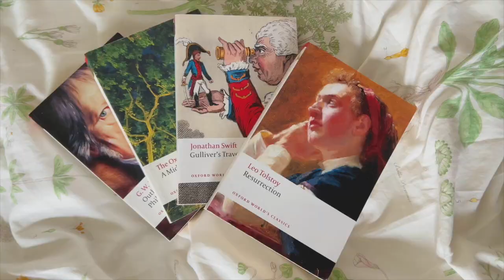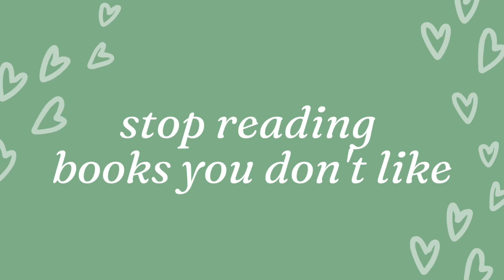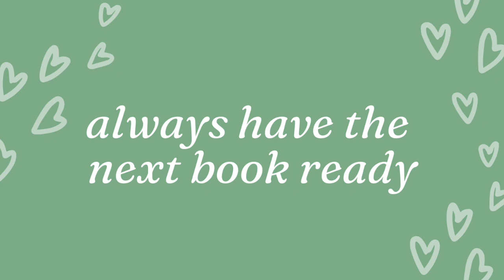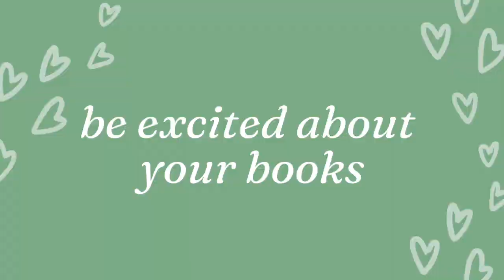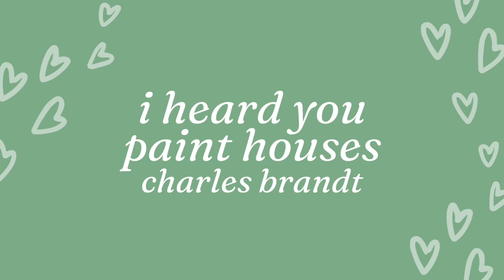tips to get out of a reading slump | how to read more!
this week’s video is about how you can get out of a reading slump, and a review of the books i’ve read since getting back into reading!

books mentioned:
Freakonomics - Stephen Dubner and Steven Levitt
Uncommon Knowledge - the Economist
Poisoner in Chief - Stephen Kinzer
A Confession - Leo Tolstoy
I Heard You Paint Houses - Charles Brandt
Gone Girl - Gillian Flynn

timestamps:
00:00 intro
00:31 getting over a reading slump
05:16 books i read to get back into reading
14:41 outro